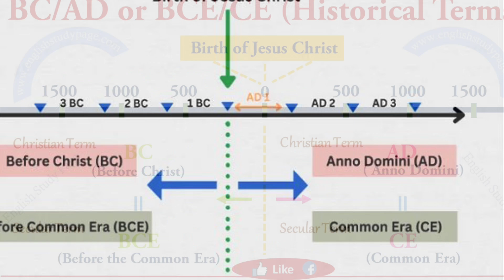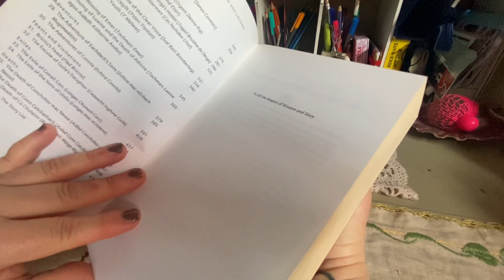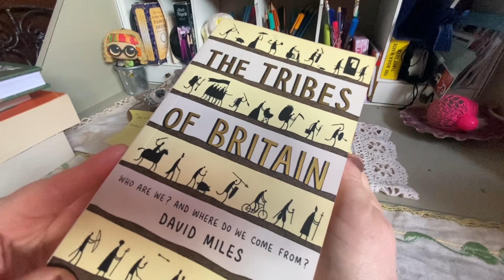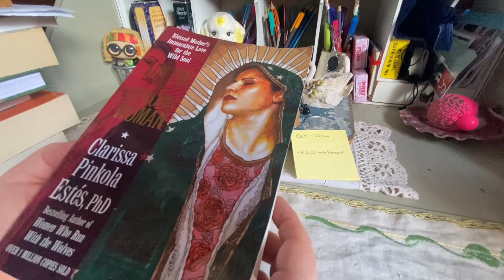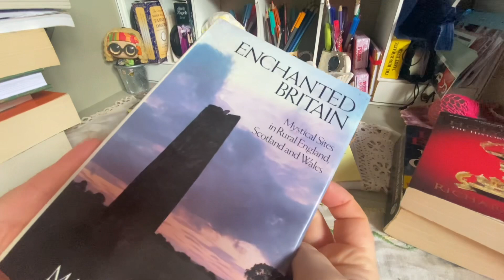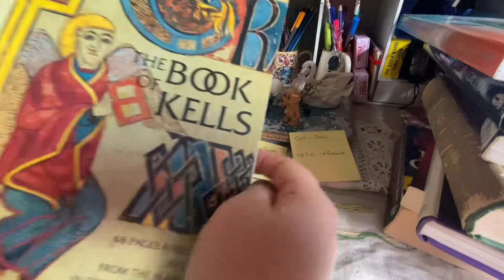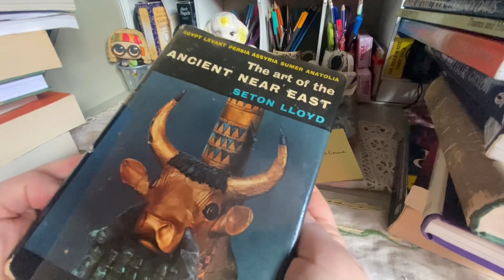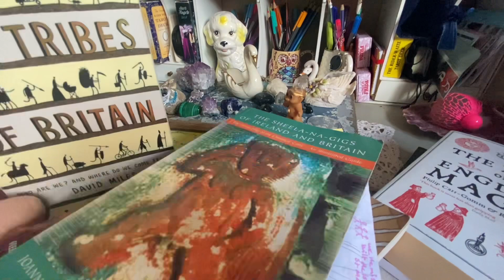Piles Of Possibilities: Magic Books, Legends, Myths and Art. A VR to Meg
historathon2023 is the rabbit hole I jumped into this week pushed by the incredible Meg over @RoseHoneyRitual and it was fun!!